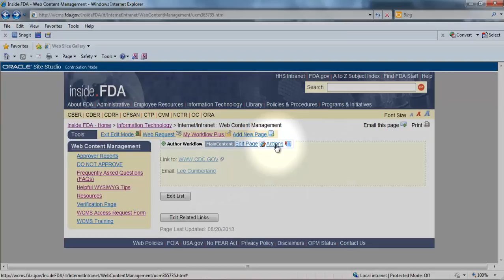Adding an email link to a page